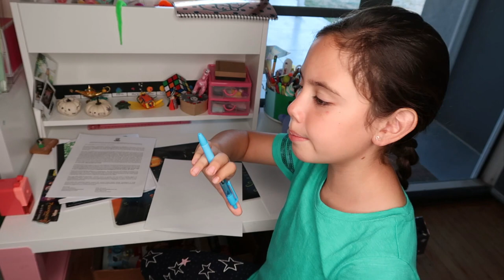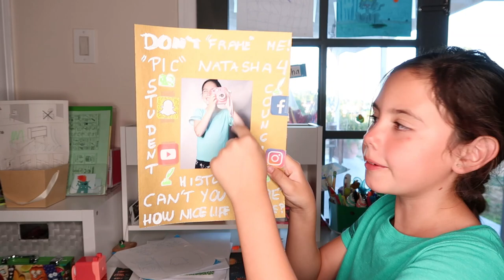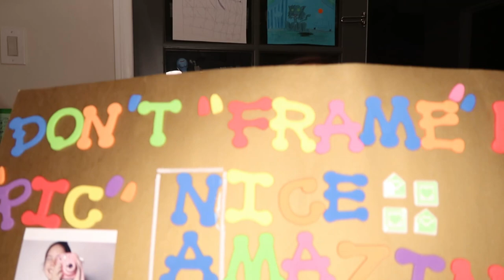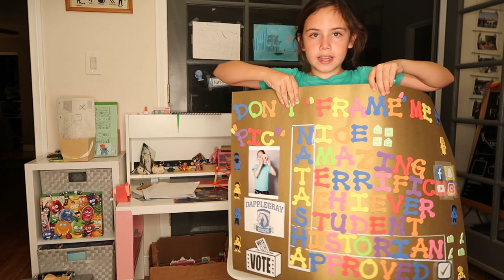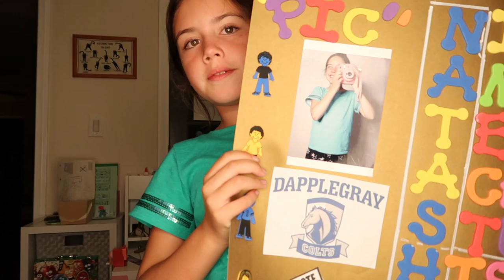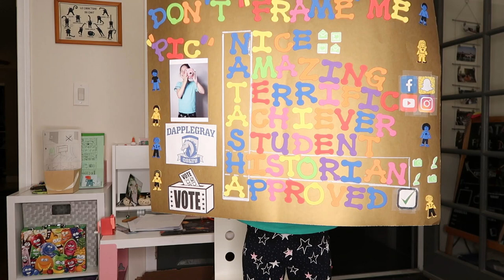Tips to make a Poster for your Student Council Campaign 🗳️👩‍🎓🧑‍🎓📜.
Hi Guys,
What's up?
I just run for the Student Council Historian in my school, and decided to share how I did my campaign, to inspire you to run in your school too.
This was my first electoral campaign, and it went pretty well as I was elected as one of the student rep in my class, and then elected in one of the leadership position,  as Student Council Historian.

💋's - Natasha